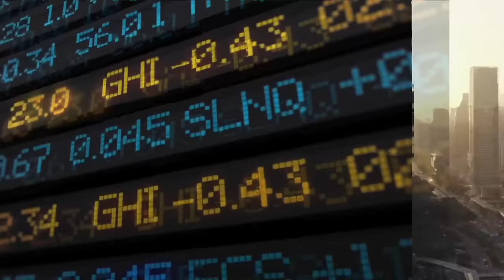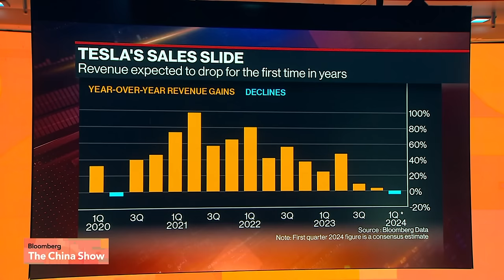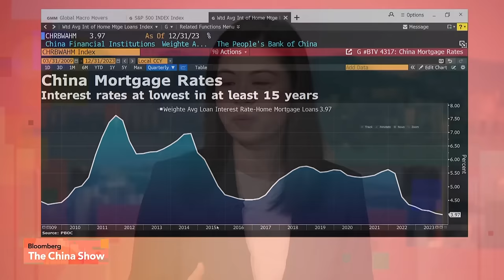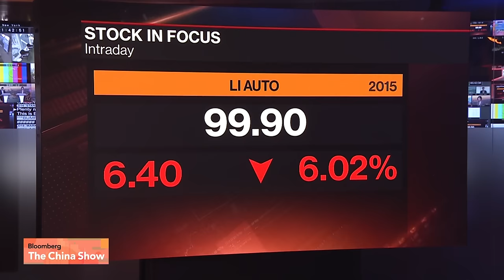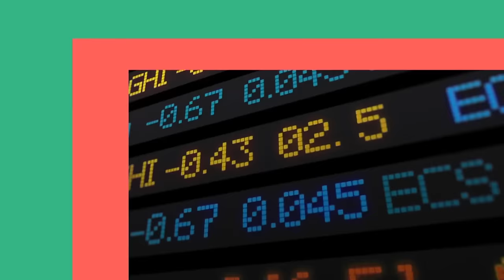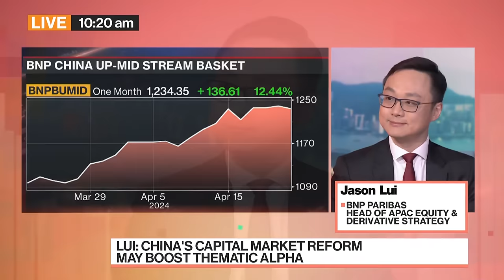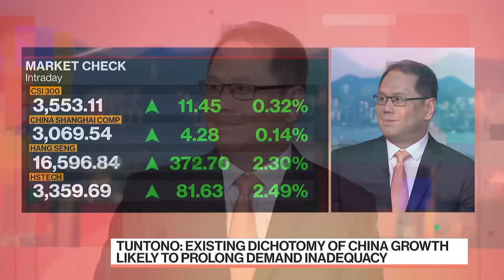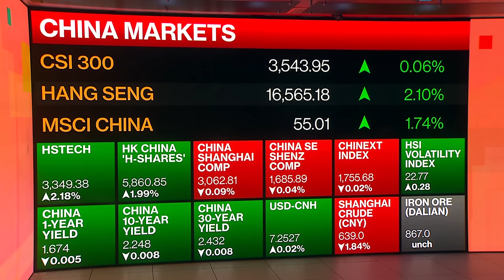Tesla Discounts Trigger Another Round in China EV Price War | Bloomberg: The China Show 4/22/2024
00:00:00 - Bloomberg: The China Show opens
00:04:58 - Asia stocks stage relief rally with earnings in focus
00:11:49 - Tesla's price cuts trigger new round in China EV price war
00:15:24 - Chinese banks keeps 1 and 5-year Loan Prime Rates unchanged
00:16:40 - Standard Chartered Bank's Becky Liu reacts to China's lending rates and currency stability
00:32:14 - TikTok braces for US divest-or-ban law
00:36:18 - Xi orders biggest military reorganization since 2015
00:38:49 - Australian National University's Ben Scott reacts to Middle East tensions
00:47:50 - Chinese banks hold lending rates with yuan under pressure
00:52:01 - Delving into China's market reform
00:54:09 -  BNP Paribas' Jason Lui on opportunities seen in China's ongoing market reform
01:04:29 - Tesla is consumed by chaos in shift to Musk's robotaxi dream
01:10:47 - Allianz Global Investors' Christiaan Tuntono on Asian growth amid a strong dollar
01:23:02 - China braces for worst as it becomes a punching bag in US elections